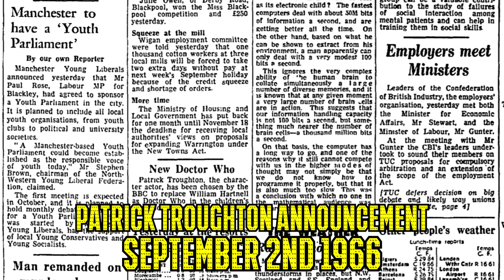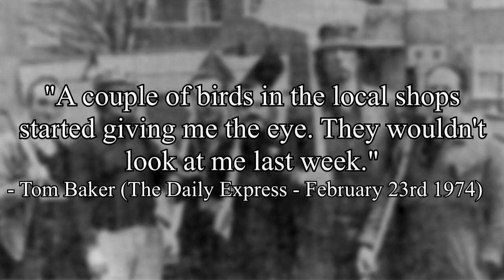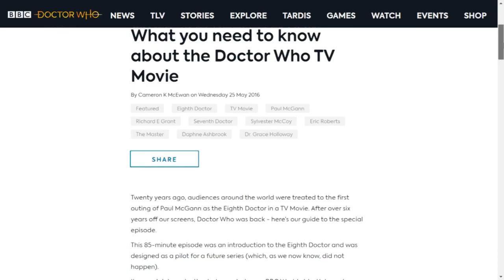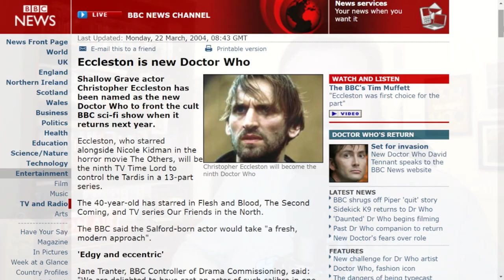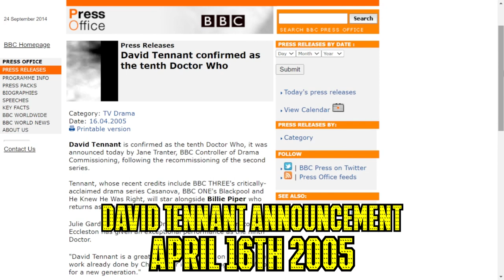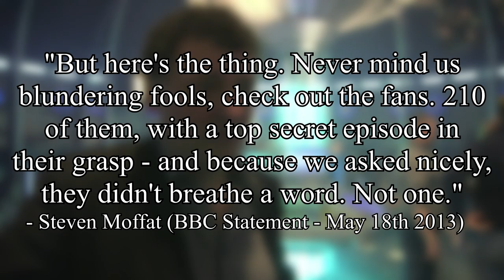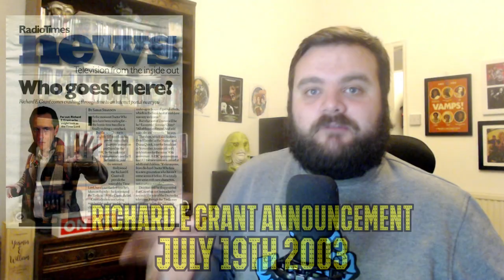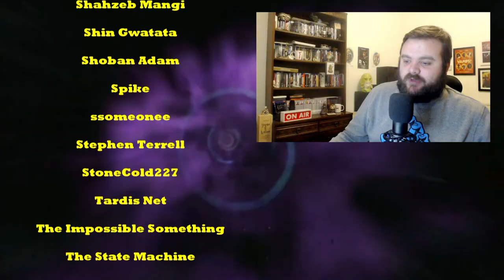How EVERY Doctor Who Was Announced (William Hartnell to Jodie Whittaker - 1963 - 2020)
Time-Stamps:
00:00 - Intro
00:58 - William Hartnell
01:56 - Patrick Troughton
03:01 - Jon Pertwee
03:58 - Tom Baker
05:35 - Peter Davison
07:52 - Colin Baker
11:02 - Sylvester McCoy
12:05 - Paul McGann
15:55 - Christopher Eccleston
17:49 - David Tennant
20:52 - Matt Smith
23:11 - John Hurt
25:10 - Peter Capaldi
27:05 - Jodie Whittaker
28:50 - Jo Martin + Other Timeless Doctors
32:37 - Credits